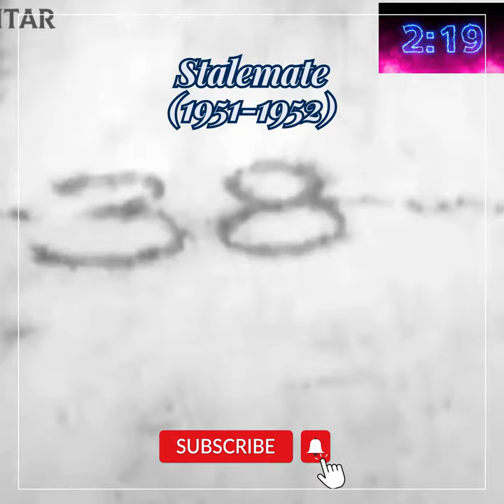La Guerra de Corea en 3 minutos...!!!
La Guerra de Corea (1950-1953) fue un conflicto complejo entre el Norte, respaldado por la Unión Soviética y China, y el Sur, apoyado por Estados Unidos y la ONU. Iniciada el 25 de junio de 1950, se destacó por combates intensos, tácticas de trincheras y cambios constantes en el frente. La intervención china alteró el curso de la guerra, que terminó con un armisticio en 1953, dejando la península dividida por el paralelo 38. Aunque se evitó un tratado de paz, el conflicto dejó tensiones geopolíticas que perduran hasta hoy, siendo un legado de la Guerra Fría.